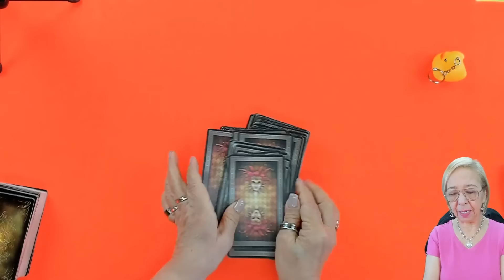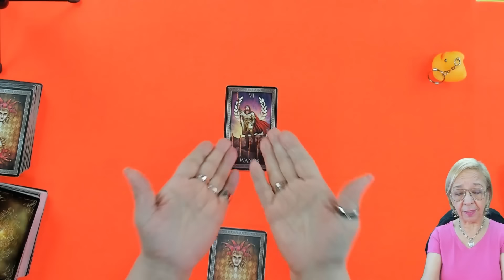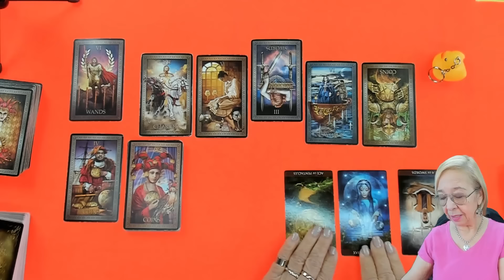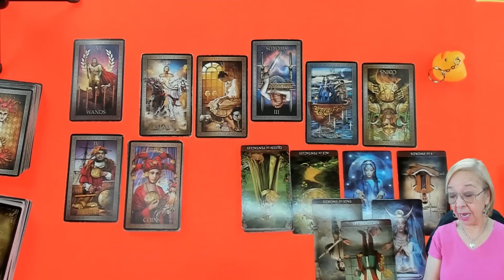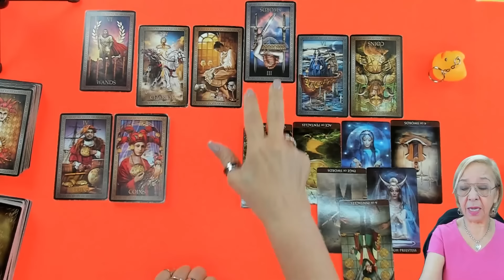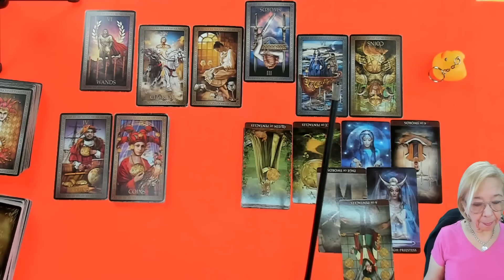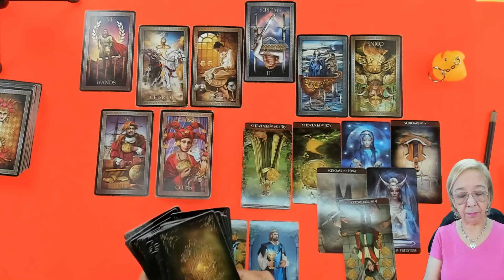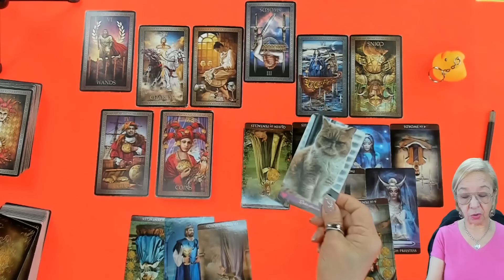PISCIS AMOR! Duelo de corazones para tu Ex! OJO!!! Se dispone a volver!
Duelo de corazones para tu Ex!  OJO!!! Se dispone a volver!